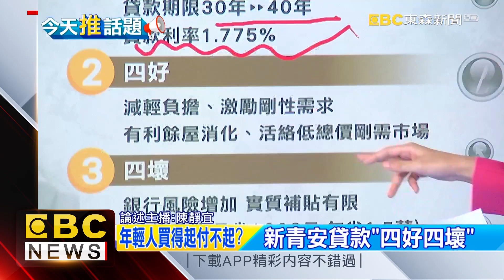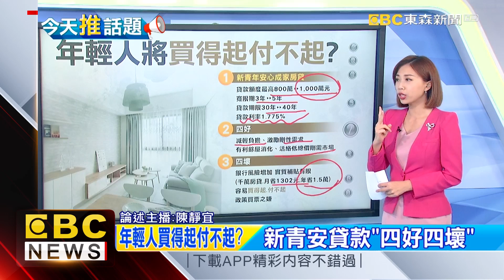【靜宜推播】青安貸款「買得起付不起」？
行政院拍板「新青年安心成家房貸」，在野立委質疑，一連串煙火式的政策利多，是「選前大撒幣」。